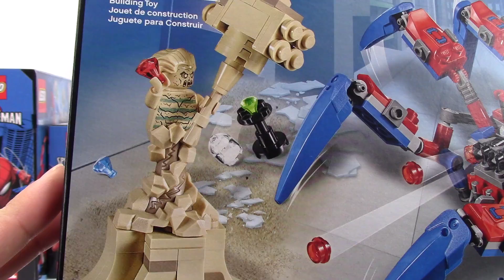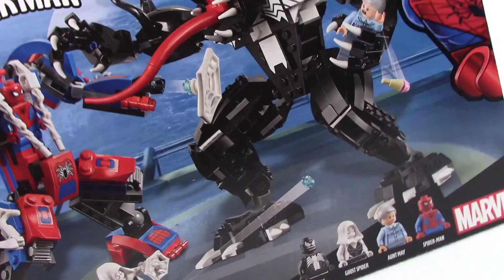LEGO Spider-Man Haul!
Which should I build first?  Whatyamean I don't finish my builds anyways?    ^_^'

76115 Spider Mech vs. Venom
76114 Spider-Man's Spider Crawler
76113 Spider-Man Bike Rescue
76133 Spider-Man Car Chase